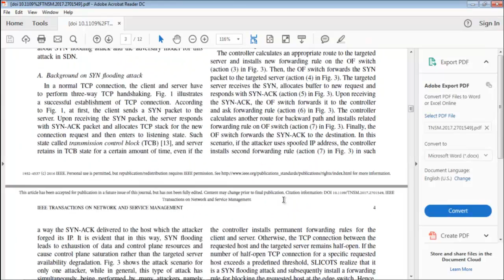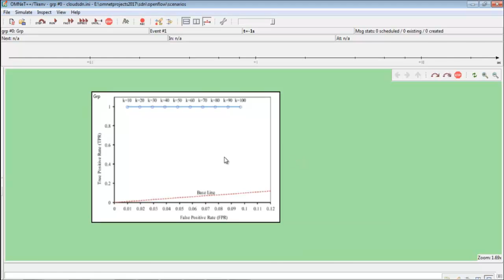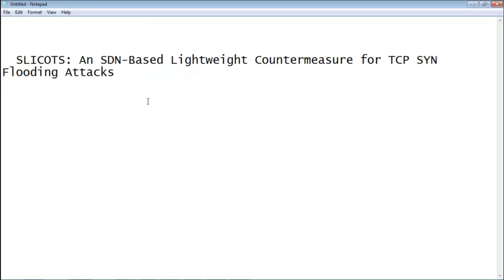SDN Based Lightweight Countermeasure for TCP SYN Flooding Attack projects